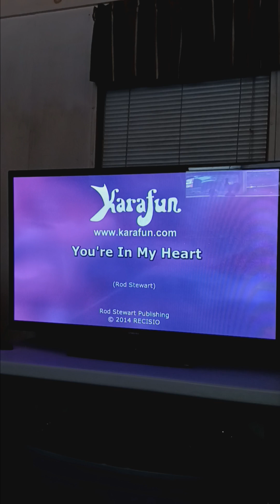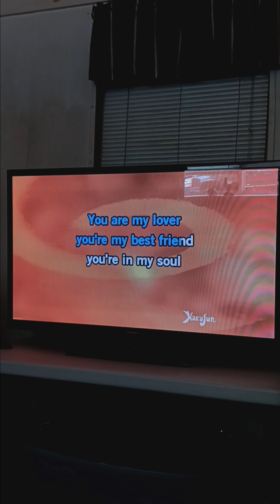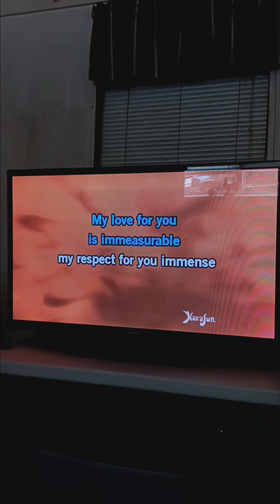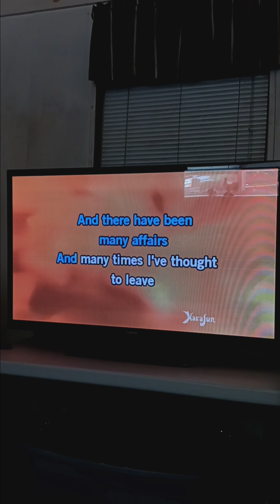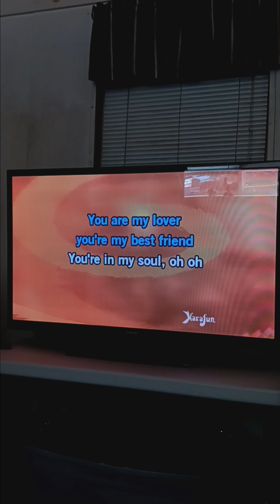You're In My ❤️ Heart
Rod Stewart